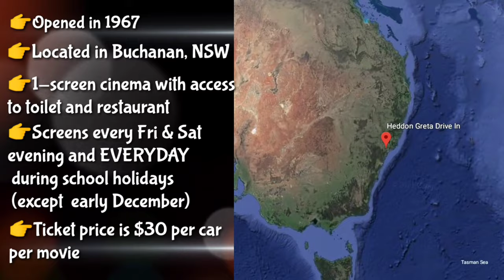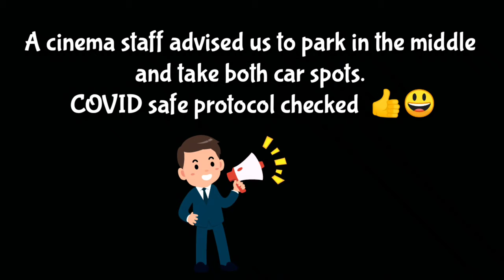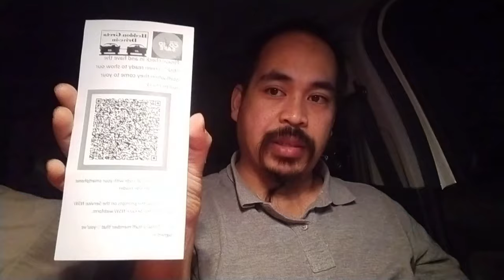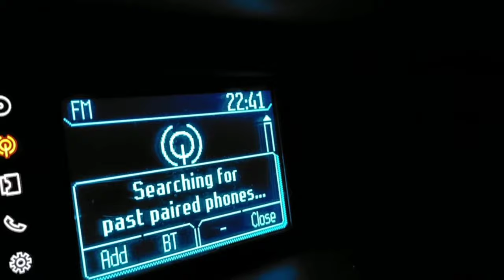Watch This Before You Go To A Drive-in Cinema in 2021 l Our 1st Experience In NSW, Australia 😉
Hey youtubers! It's a vlog video this time. Are you also like us who missed watching movies in cinemas? The pandemic made these drive-in movie theaters to be the better choice. We happen to be near Heddon Greta Drive-In so we had to give it a go to also celebrate Jerny's birthday last July. Space Jam is too early for us, Fast and Furious 9 is too late so we chose Disney's The Black Widow.

If you are in Australia and happen to be in the Lake Macquarie and Hunter Region area make sure to visit. It's a great movie date idea specially if you have kids or toddlers (family life represent). 😉

Post:
The Random Content Guy (TRCG) Channel
Cooranbong
NSW 2265
Australia